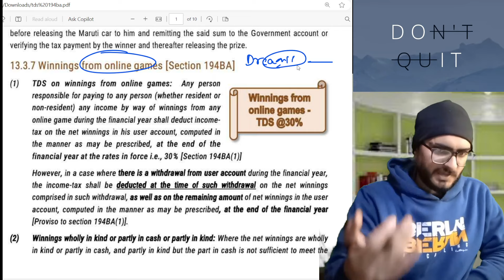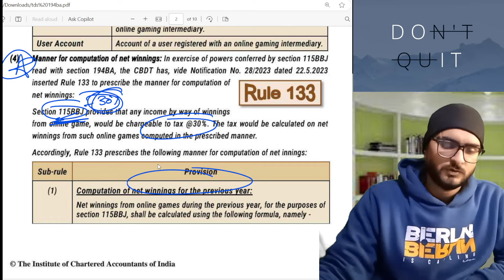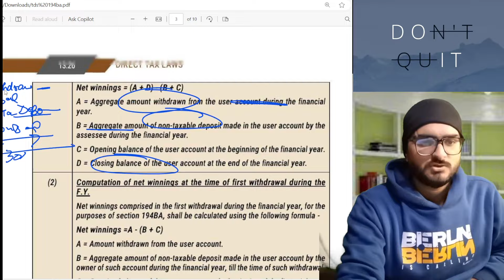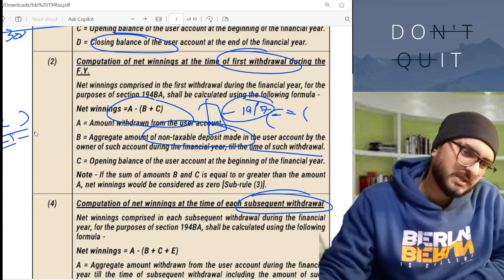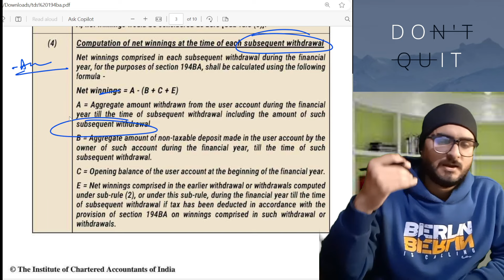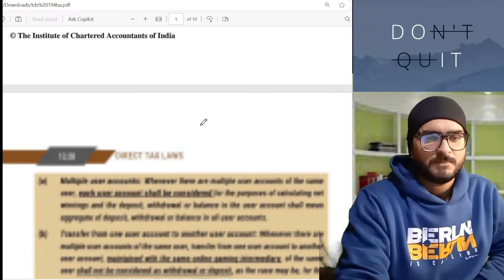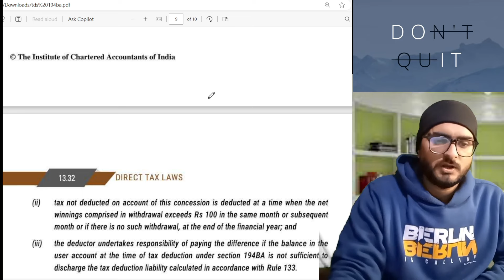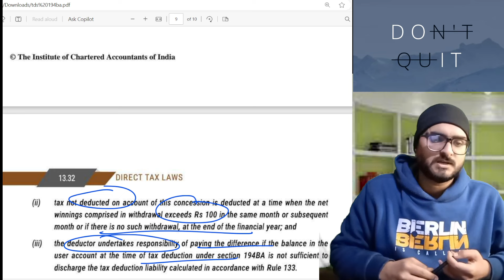|Sec 194BA| TDS | WINNING FROM ONLINE GAMES | CA FINAL DT | NEWLY ADDED|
For Free notes and updates